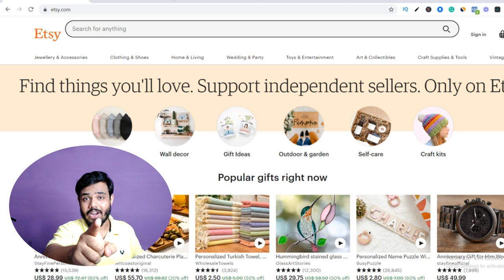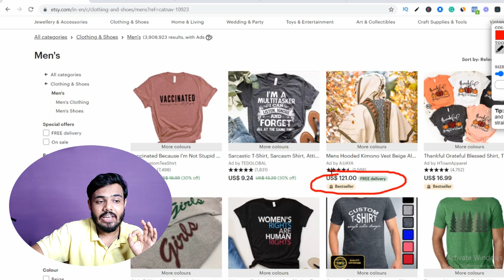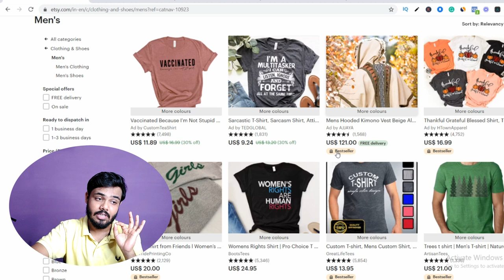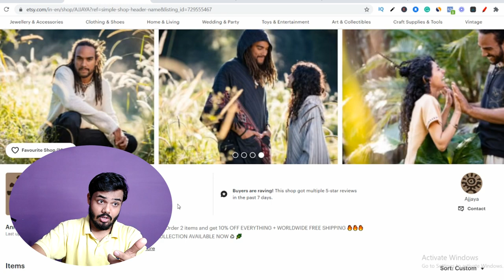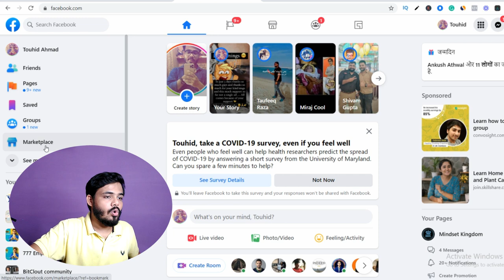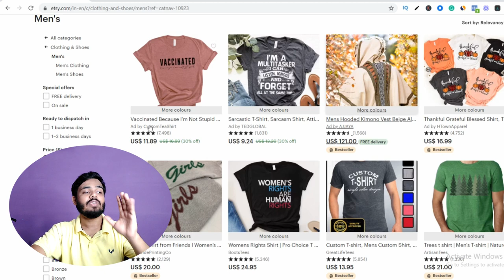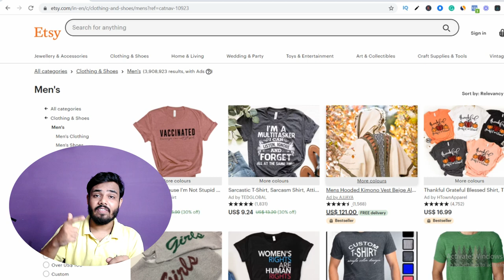New strategy to earn 10$ to 100$ on FACEBOOK